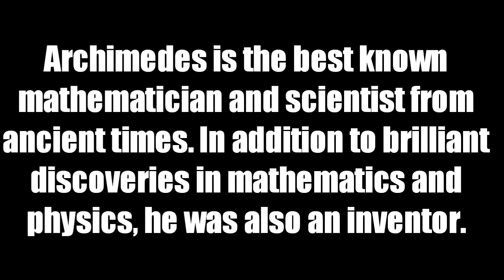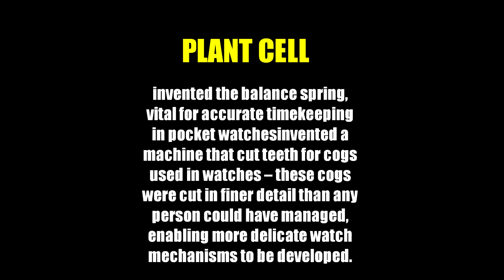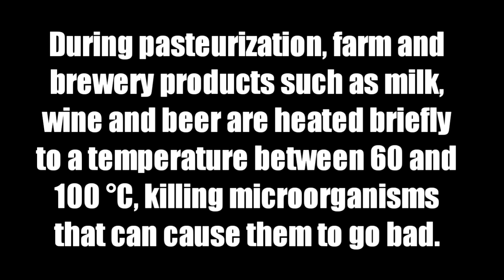top 10 scientist with their iventions #1 || FACTS TO KNOW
THESE VIDEO ONLY CONTAINS TOP 5 SCIENTIST BUT, ANOTHER 5 SCIENTIST WITH THEIR INVENTIONS WILL BE CONTINUED IN ANOTHER VIDEO
-hello, friends welcome to our new video about top 10 scientist with their inventions.

- THANKYOU FOR WATCHING THESE VIDEO.